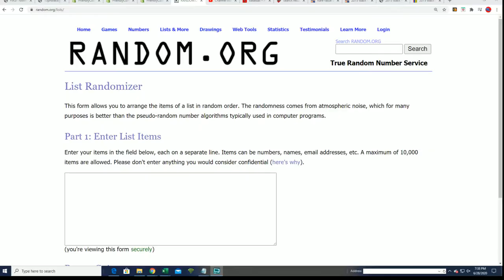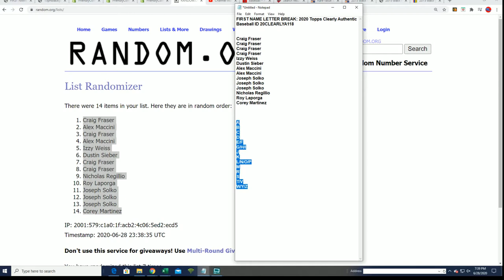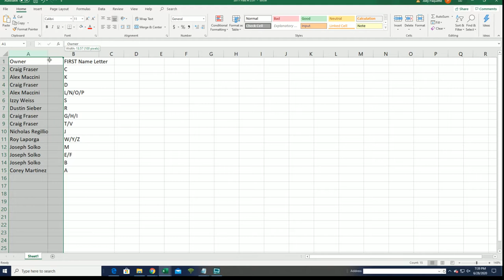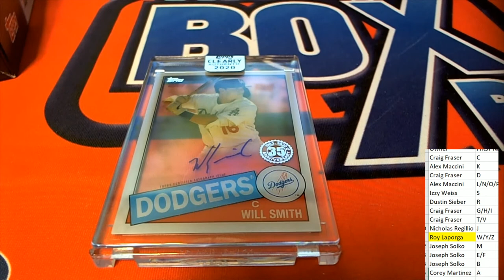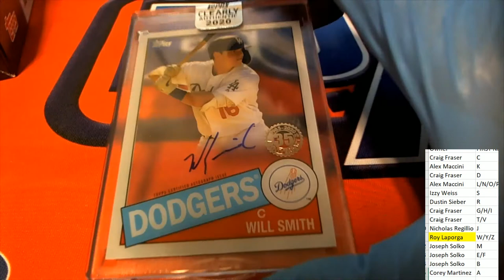2020 Topps Clearly Authentic Baseball ID 20CLEARLYA118